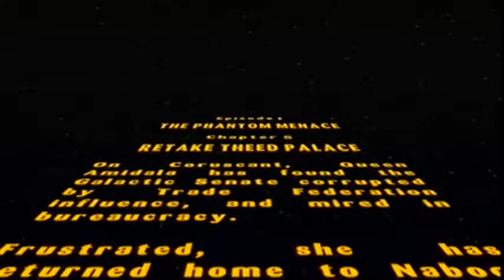Lego Star Wars (PS2) Part 8: All My Troubles - Just Play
In the time its taking me to upload this video i have completely forgotten what happens in it :(